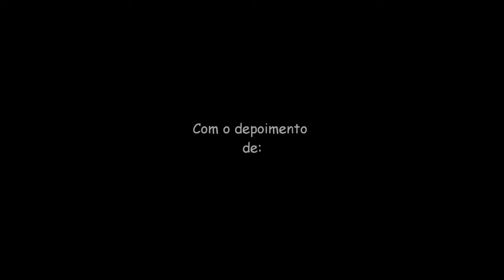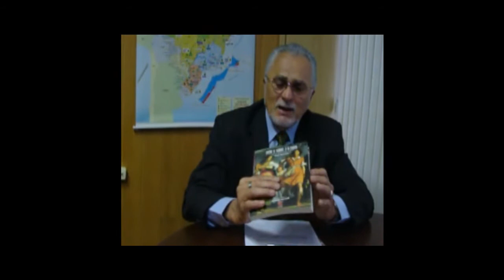Entrevista Exclusiva de José Genoíno para o Colégio Cunha Pereira - Fazenda Rio Grande.wmv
Entrevista concedida por José Genoino aos alunos do 3º ano do Colégio Cunha Pereira do município de Fazenda Rio Grande. Tema principal: Guerrilha do Araguaia.
José Genoíno Guimarães Neto (Quixeramobim, 3 de maio de 1946), é um político brasileiro, ex-presidente do Partido dos Trabalhadores.Ex-deputado federal pelo Estado de São Paulo, atualmente é assessor do Ministério da Defesa